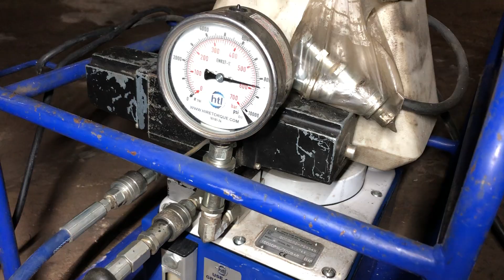Torque multiplier undoing undercarriage bolts , long slow process but got to be done 😃